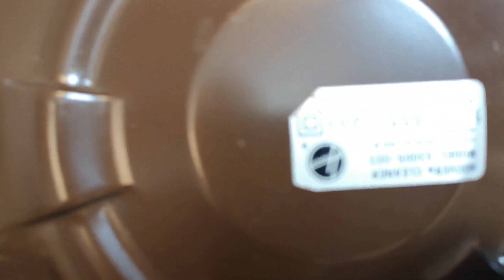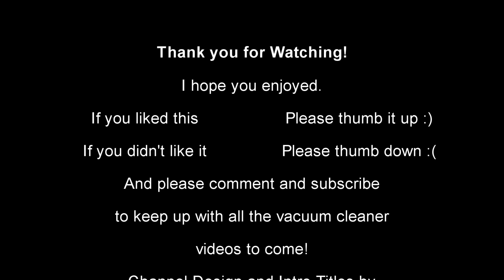A TRIO of Vintage Hoovers - Threesome Unboxing with Dorian from HooverLux!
Ok, this started out as a mundane unboxing of some work, but quickly turned into something VERY cool indeed, including one for me to keep! So come along for the ride and join us as we unbox some mysteries!